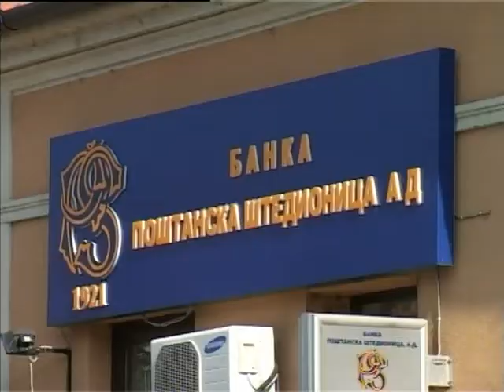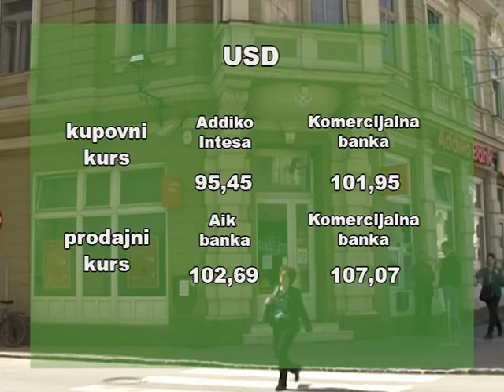Kursna lista za ponedeljak 27. jul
Zvanični srednji kurs dinara prema evru iznosi 117,58 dinara za evro, što je neznatna promena u odnosu na petak, objavila je Narodna banka Srbije.